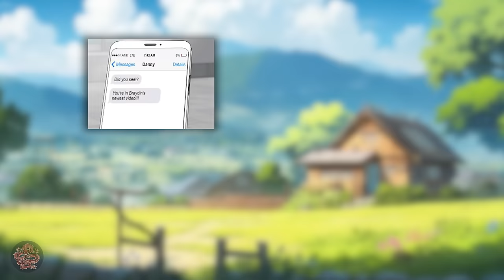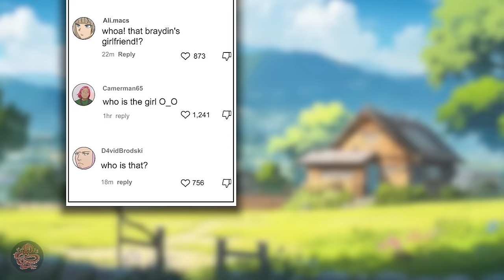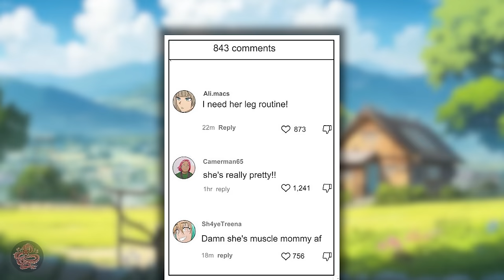She Followed Guy Regime To Win Gym Bro Heart - Manhwa Recap